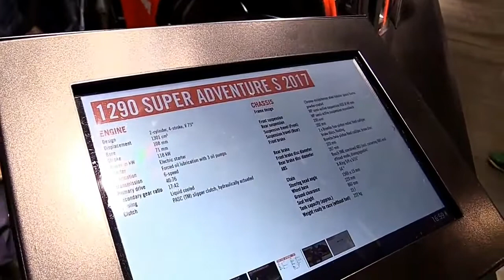2019 KTM 1290 Super Adventure S ABS Complete Accs Series Lookaround Le Moto Around The World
2019 KTM 1290 Super Adventure S ABS Complete Accs Series Lookaround Le Moto Around The World

14. 2018 Harley Davidson Street Glide Special Complete Accs Series Lookaround Le Moto Around The World
15. 2018 Harley Davidson Road King Special Complete Accs Series Lookaround Le Moto Around The World